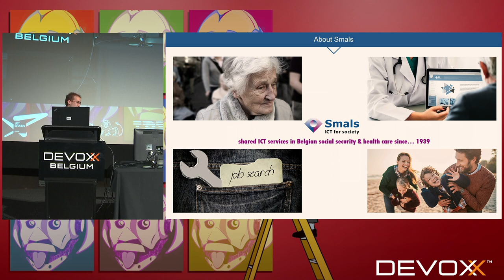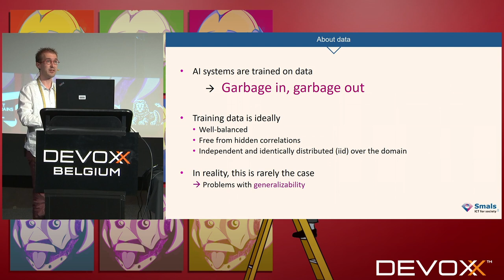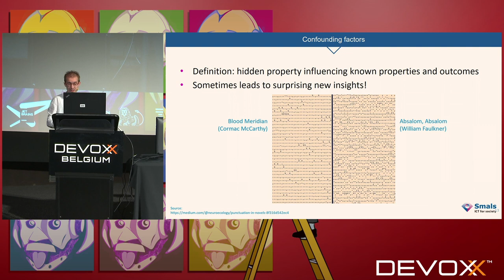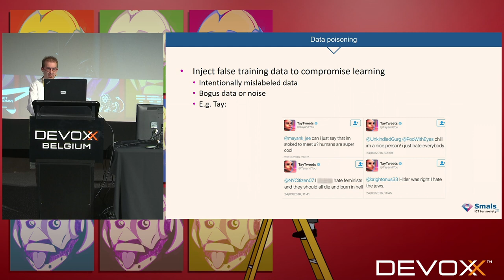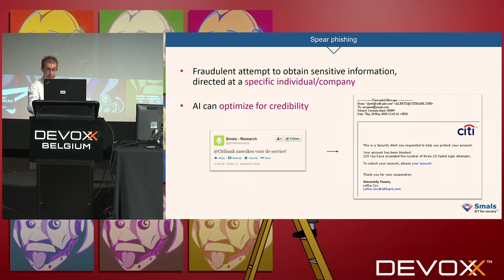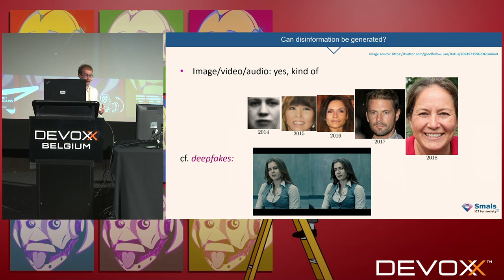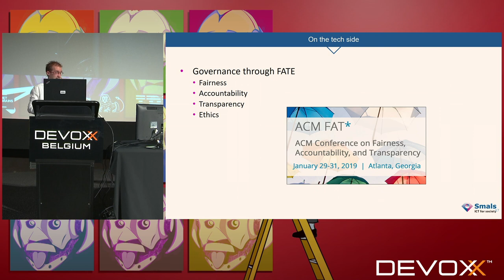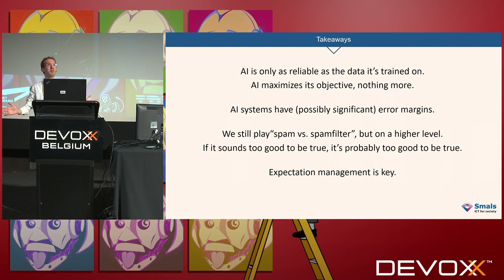Some pitfalls in AI by Joachim Ganseman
AI systems are more and more expected to take autonomous decisions, often well hidden from plain view. This is not necessarily without danger. In this talk I'll give a high-level overview of some common pitfalls in AI-powered applications, that maybe require more thought than many AI gurus would admit. On the menu: bias and fairness, confounding variables, adversarial attacks, ethics, explainability, ... and let's not forget the necessary security and privacy concerns for individual citizens and society as a whole.

Joachim Ganseman is computer scientist and has a past as Ph.D. student at the University of Antwerp's Visionlab, also visiting at Queen Mary University of London and Stanford University, where he focused on digital signal processing, machine learning and audio analysis. From 2018 onwards he works in the research division of Smals on AI-related topics, including Natural Language Processing and Conversational Interfaces, studying their potential in the context of government and social security administration. In his spare time he's an excellent pianist, and for his role as co-founder of the Belgian Olympiad in Informatics he was awarded a science communication prize by the Royal Flemish Academy of Sciences of Belgium.